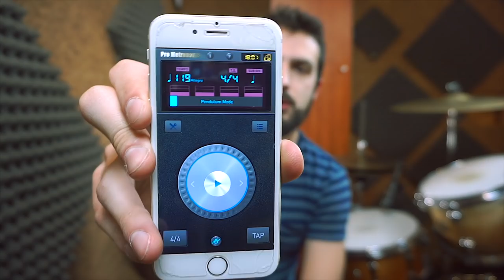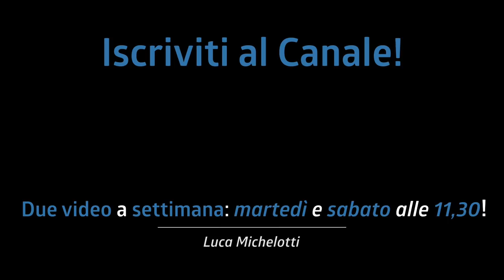Vuoi essere PERFETTO SUL TEMPO? Ecco l'esercizio che NESSUNO FA ma TUTTI DOVREMMO SAPER FARE!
Ecco un esercizio per migliorare il proprio tempo interno che nessuno fa ma è fondamentale. Studiare anche senza batteria si può!

♬ My gear:
Kits: